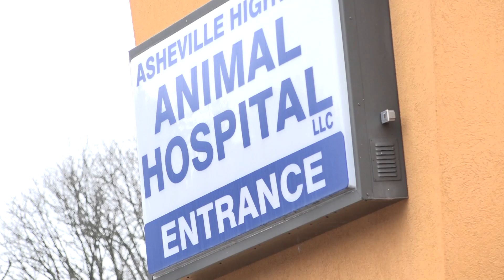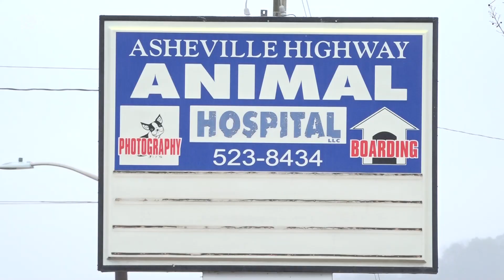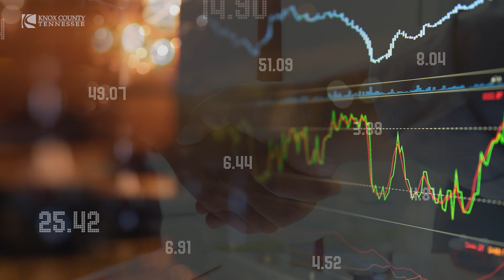Mayor Jacobs’ Small Business Series Features Asheville Highway Animal Hospital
Mayor Jacobs’ Small Business Series Features Asheville Animal Hospital.

KNOXVILLE, Tenn.— Knox County Mayor Glenn Jacobs interviews Dr. Joseph “Papa Joe” Kendrick, the founder of Asheville Highway Animal Hospital.

Dr. Kendrick graduated Knoxville College with a degree in Biology and a minor in Chemistry. He went to work at Oak Ridge National Laboratory, training post doctorate students from Harvard and Yale. While there he had an “epiphany moment” that led him to apply at Tuskegee University. After working in another animal hospital for five years, he and his wife started their own clinic in 1979.

Throughout the past year, the Mayor has conducted interviews with small business owners, offering them the opportunity to talk about what they do; to highlight their work; and share any future plans. A new vignette runs each week on the county and Mayor’s various social media platforms.

Dr. Kendrick said, “You’re either growing your business, or you’re going downhill.”

In this week’s interview, the Mayor asked Dr. Kendrick about any additional challenges he’s faced being an African American business owner.

“The best thing I ever got from my mother and father was not to worry about being an African America,” said Dr. Kendrick. “I never grew up thinking I was less than anybody else. My daddy wouldn’t allow it,” he said. “When you go out and work for yourself…if you work hard and do the right thing, you’re going to be alright."